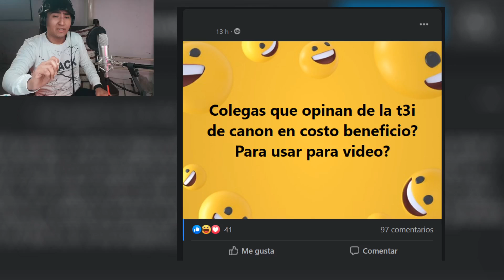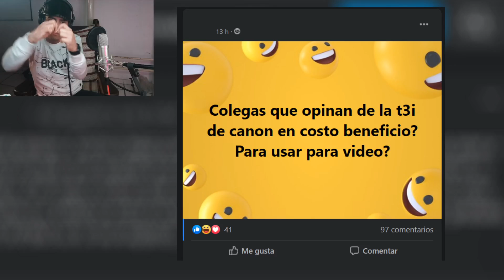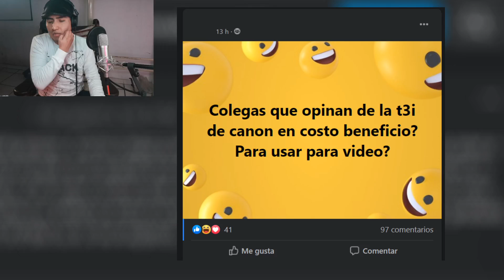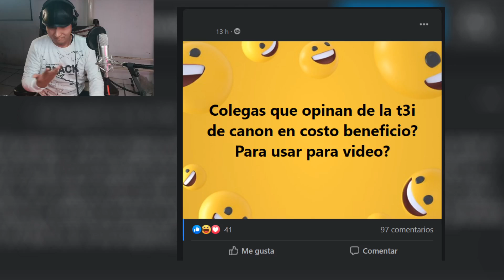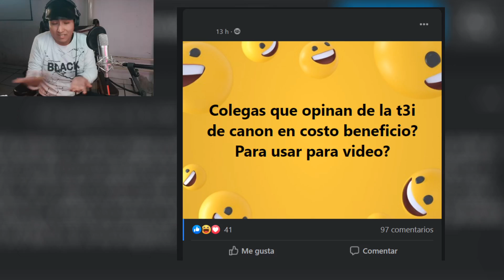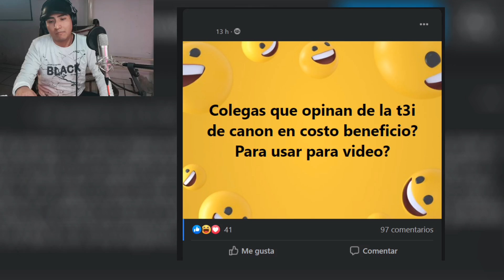T3i para pleno 2020? que nostalgia 😣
Charlamos sobre la t3i y que tal.es en pleno 2020.